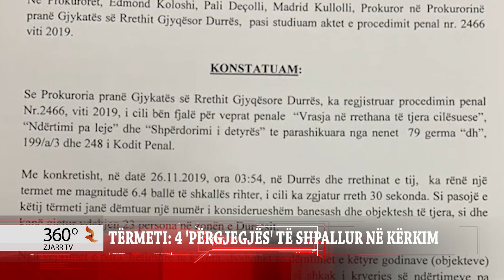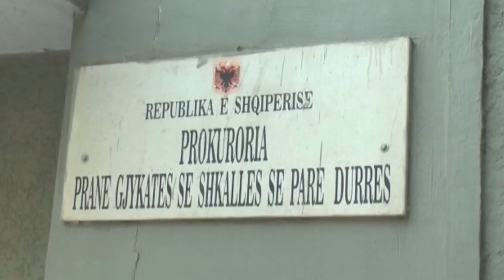TËRMETI 4 'PËRGJEGJËS' TË SHPALLUR NË KËRKIM